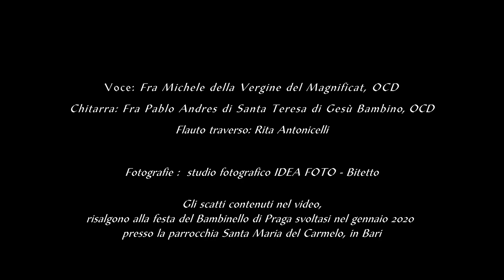Inno a Gesù Bambino di Praga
Canzoncina popolare animata dai giovani frati OCD di Bari, accompagnata da alcuni scatti della festa del Santo Bambino di Praga presso la parrocchia Santa Maria del Monte Carmelo (in Bari) nel Gennaio 2020.